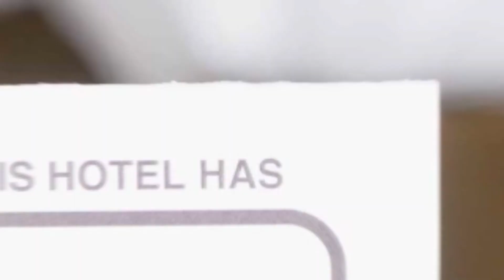Hotel Astra hotel review | Hotels in Brasov | Romanian Hotels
Hotel Astra hotel video review. Hotels in Brasov, european 3 stars hotels.